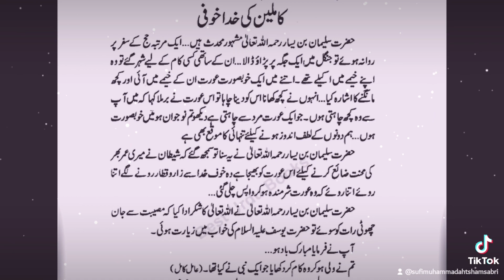Kamileen ki Khuda Khufi ||Sufi Muhammad Ahtsham Sabri